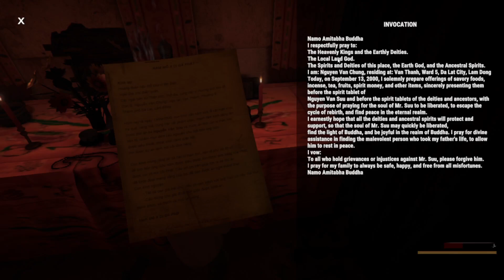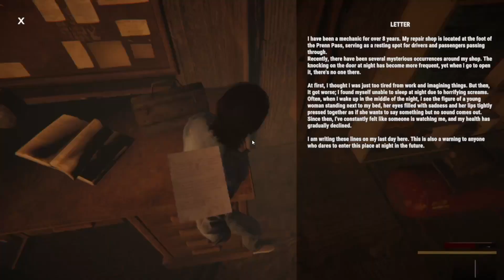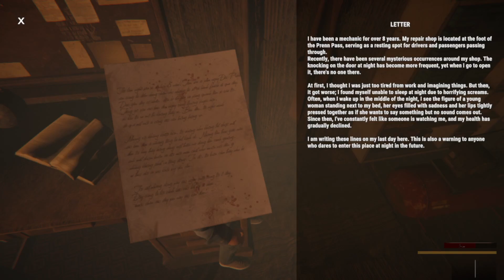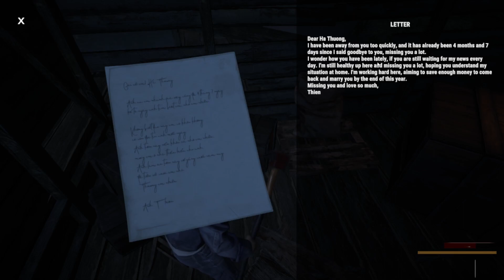Taken Soul ( Doat Menh) Gameplay || Horror Survival Game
Hey Bros , Iamstud here ,

Lets play this new horror game named as 'Taken Soul ' ...

Taken Soul is a survival horror game developed by SOGA Studio.
Survivor play in third-person and have the advantage of better situational awareness. The protagonist must navigate through dangerous and tense situations, try to survive till the sun rises, and fight against dark forces to investigate the disappearance of his mother and sister.